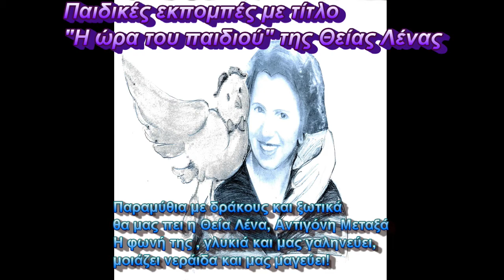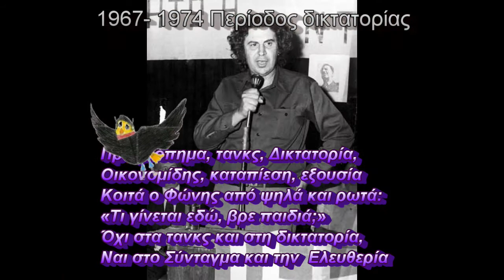Ραδιοφωνικές πτήσεις του Φώνη στο χρόνο - 2ο Πανελλήνιο Φεστιβάλ Μαθητικού Ραδιοφώνου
Το βίντεο αποτέλεσε την έναρξη της ημερίδας του 2ου Φεστιβάλ Μαθητικού Ραδιοφώνου που έγινε στη Θεσσαλονίκη στις 3 Απριλίου 2015. Τα τραγούδια ττου βίντεο εκτελέστηκαν ζωντανά από τους μαθητές του δημοτικού ΔΕΛΑΣΑΛ και του Μουσικού Σχολείου Βέροιας. Το βίντεο είναι ένα από τα αποτελέσματα της συνεργασίας 13 σχολείων στα πλαίσια του project e-twinning "Μια θεατρική παγκόσμια ημέρα ραδιοφώνου"